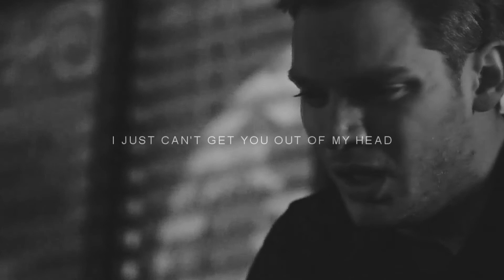- i just can't get you out of my head. ✧ [owl!jacexlilith]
An extra short snippet of a video of Lilith & Jace I started way back when season 3A of Shadowhunters was airing. Since then I've deleted the episodes and I'm not sure if I'll be finishing this (I hope to) but in the meantime I have this test clip rendered and decided to upload it just in case the whole video never makes it. Enjoy!